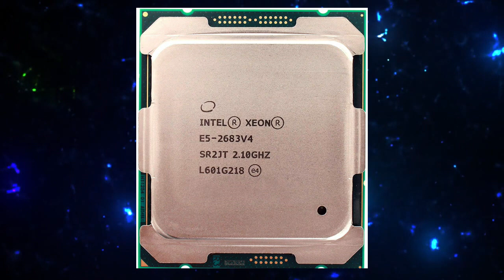Intel Xeon E5 2683 v4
The Intel Xeon E5-2683 v4 is a high-performance server processor released in 2016. It has 16 cores and 32 threads, making it well-suited for demanding workloads such as data center operations, virtualization, and high-performance computing. The processor operates at a base clock speed of 2.1GHz and a turbo of 3.0GHz and has a thermal design power (TDP) of 120W, indicating it is a high-performance processor. The Xeon E5-2683 v4 supports Intel's Hyper-Threading technology, which allows for the efficient management of multiple threads, and supports DDR4 memory with a maximum memory bandwidth of 68.25 GB/s. Additionally, the processor supports Intel's Advanced Vector Extensions (AVX) instruction set, which provides significant performance improvements for floating-point-intensive applications. With its powerful performance, high core count, and support for advanced features, the Intel Xeon E5-2683 v4 is an ideal choice for demanding data center and enterprise workloads.